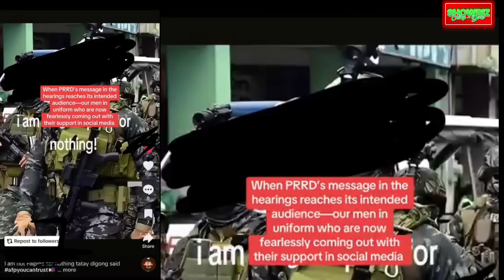MARCOS NA-ALARMA sa mga SUNDALO LUMALABAS sa SOCMED na NAKA-DUTERTE F1ST/BIGLANG SíNUKà si TRILLANES